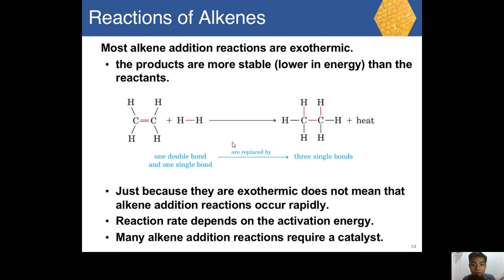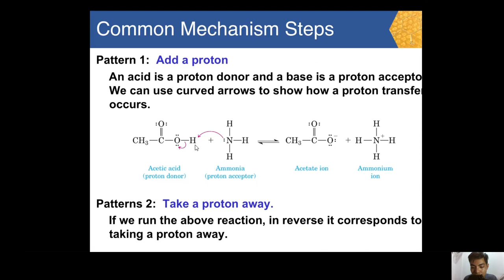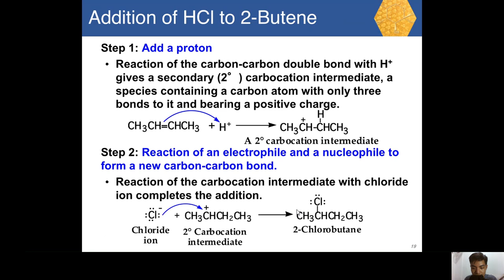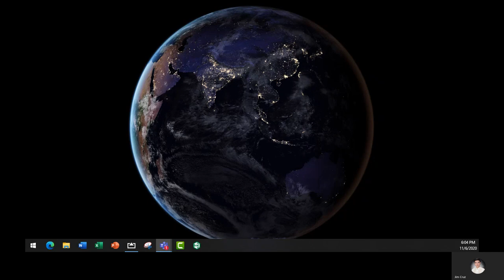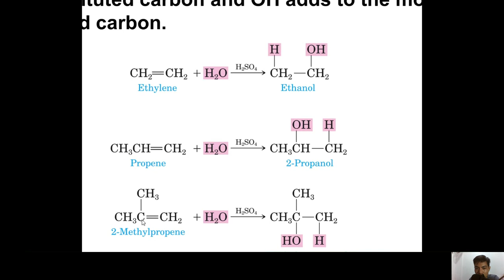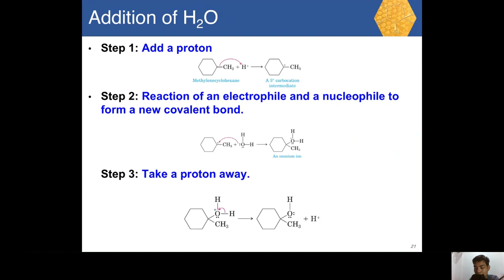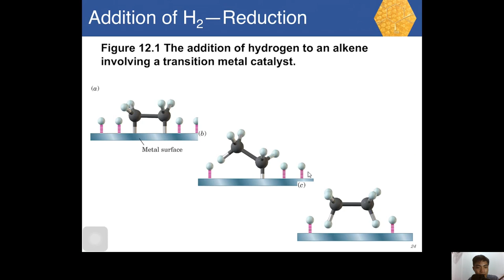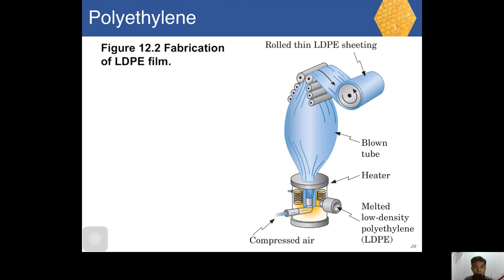IOC Lab Chap 6 Day 3 Part 2